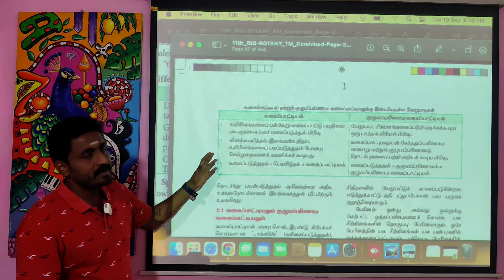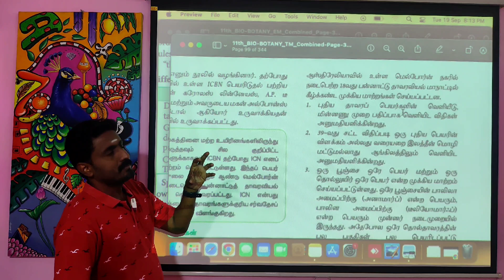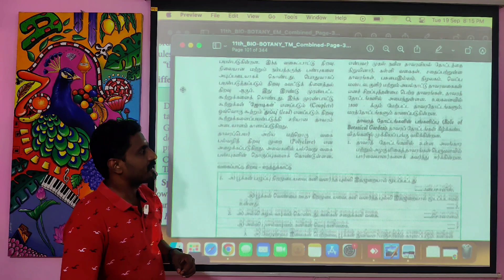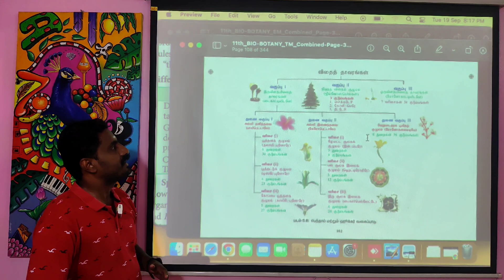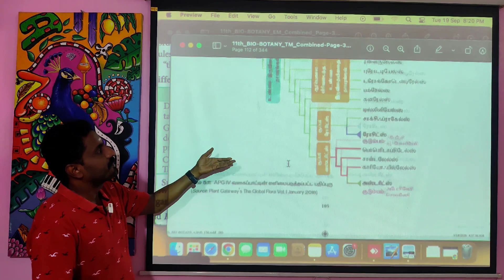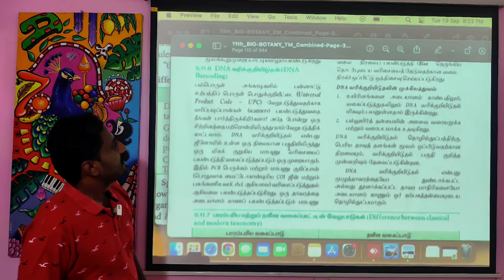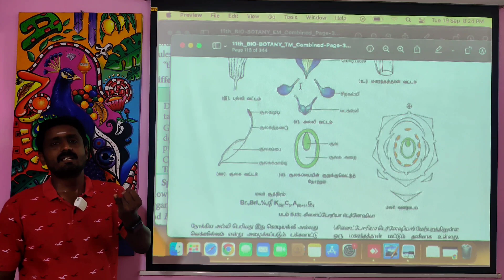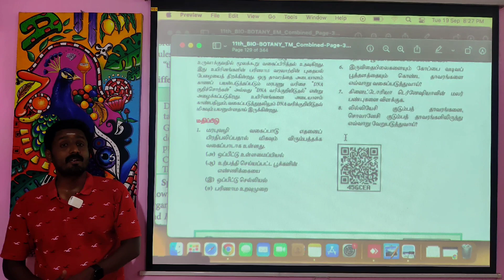11th BOTANY (Lesson 5) | IMPORTANT QUESTIONS (taxonomy)